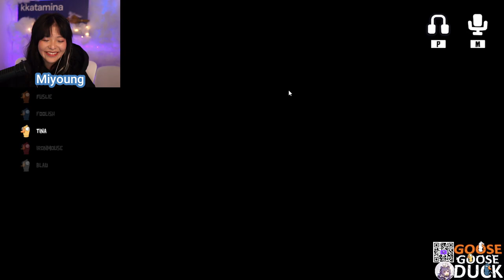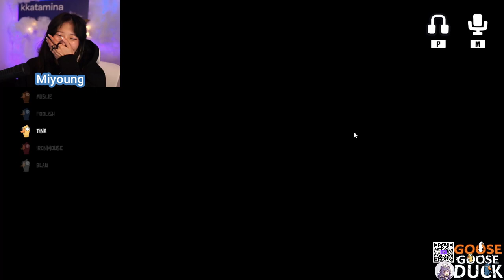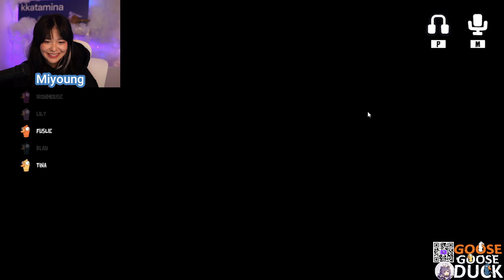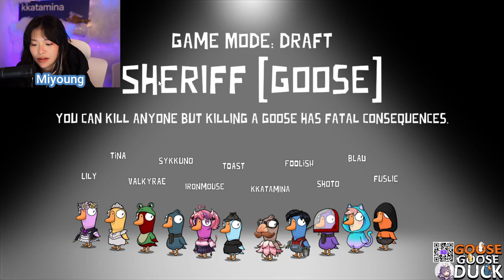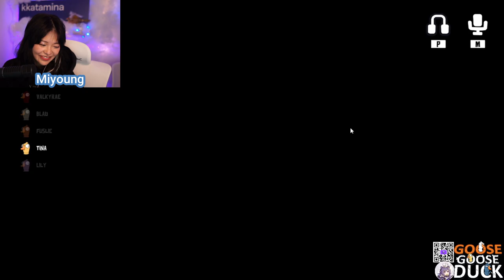MikiKeiVod "Kkatamina" Sussy Sunday kkatamSus Goose Goose Duck ^_^ 05|28|23